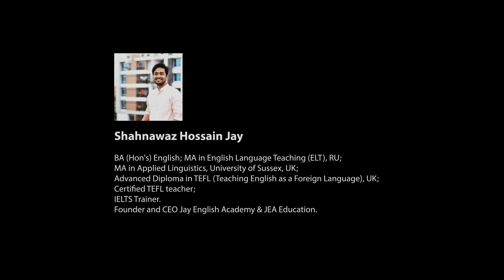STOP saying 'I AM HUNGRY' || Explained in Bangla (বাংলা)| Common English Expressions | SH JAY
'I am hungry' কথাটি দিয়ে 'আমার ক্ষুধা পেয়েছে/ আমি ক্ষুধার্ত' বোঝালে ঠিক কতটা ক্ষুধার্ত - মানে অল্প ক্ষুধা পেয়েছে নাকি অনেক বেশি- সেটা স্পষ্টভাবে বোঝানো যায় না। এই ভিডিও-টিতে তাই বেশ কয়েকটি খুব প্রচলিত এবং জনপ্রিয় English expressions নিয়ে আলোচনা করা হয়েছে যেগুলো দিয়ে সহজেই বোঝানো সম্ভব আপনি কতটা ক্ষুধার্ত এবং আপনার SPOKEN ENGLISH-এ আরও সাবলীল (fluent) হয়ে উঠতে পারেন।

Lesson Instructor:
Shahnawaz Hossain Jay
MA in English Language Teaching (ELT), University of Rajshahi;
MA in Applied Linguistics, University of Sussex, UK;
Adv. Diploma in TEFL (Teaching English as a Foreign Language), UK;
Certified TEFL Instructor;
IELTS Trainer.
Founder and CEO,
Jay English Academy- JEA  and JEA Education